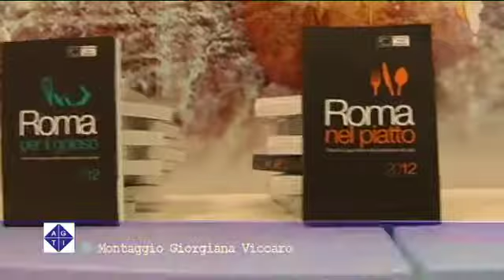Roma e Lazio nel piatto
ROMA 1/12/2011: Presentate, nella sede dell'Azienda Romana Mercati, tre guide curate dalla casa editrice "La pecora nera" sui ristoranti di Roma e Lazio.